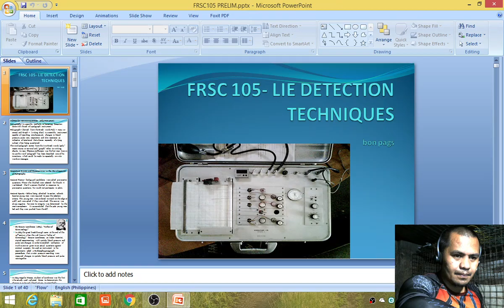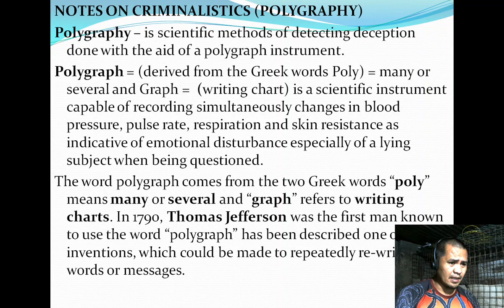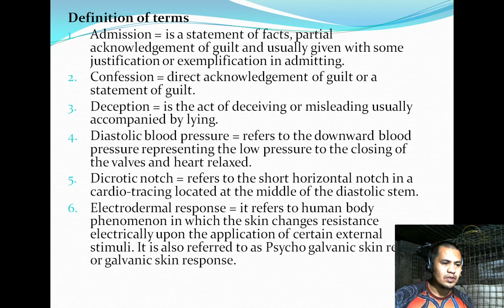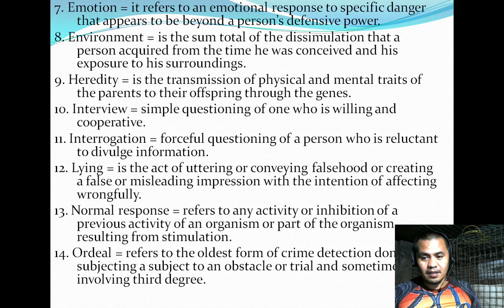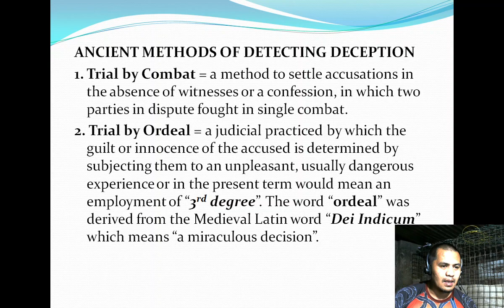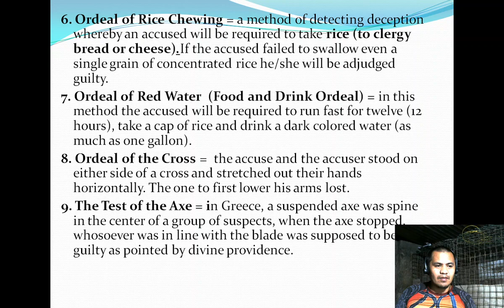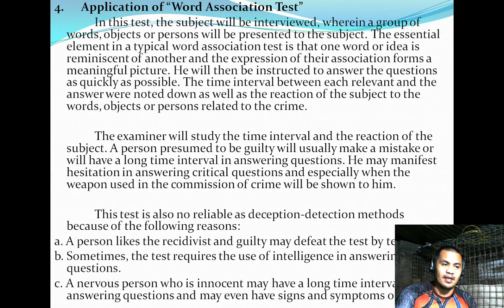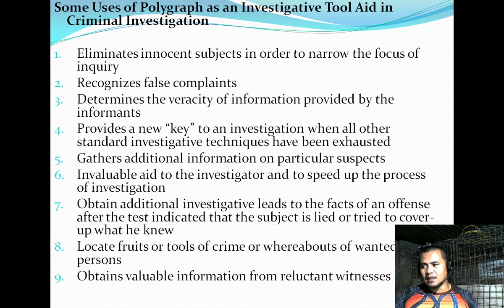FRSC 105 #1 Prelim